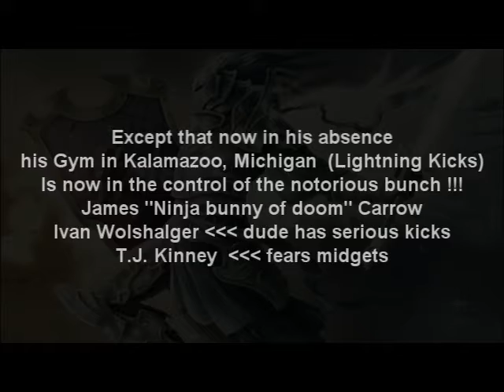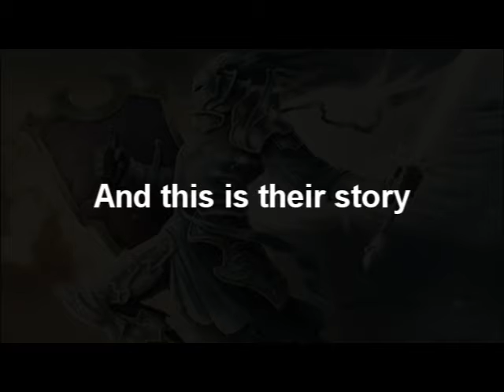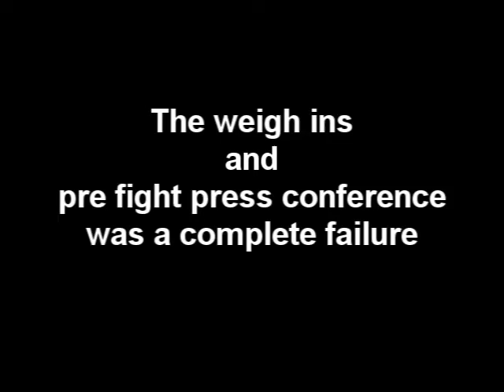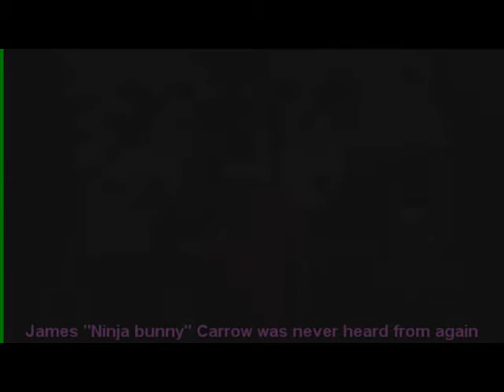Lightning Kicks - Its so fluffy - Battle to the death !!!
A Kamuyu Remix. March 2011, MMA Pro fighter Amir Khillah flys out to Utah, to Jeremy Horn's Gym to help UFC Fighter Damarques Johnson and David Castillo prepare for their upcoming fights. Well thats fine and dandy. However in his absence, his Gym in Kalamazoo, Michigan was now in the control of the "Notorious Bunch". James Carrow & Jordan Orr would commence a fierce battle over the ownership of the Fluffy Unicorn. And this is their story !!!